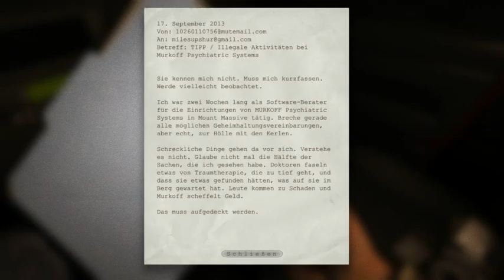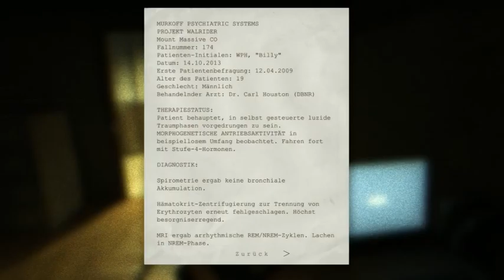Lets Play Outlast Part 1 - Der Horror beginnt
Willkommen zum Lets Play von Outlast. Wir spielen das Spiel auf dem Schwierigkeitsgrad "Schwieriger" und empfohlen ist es mit Kopfhörern anzusehen. Lasst ein Kommentar, eine Bewertung und falls ihr wollt ein Abo da, damit ihr nichts mehr verpasst.